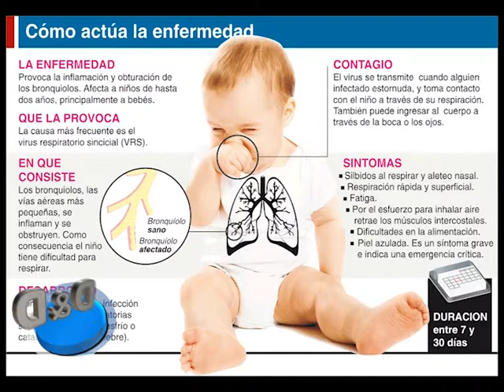D & D 13 6 14 Dr Marcos Mercado (Pediatra)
Consejos para esta época del año.